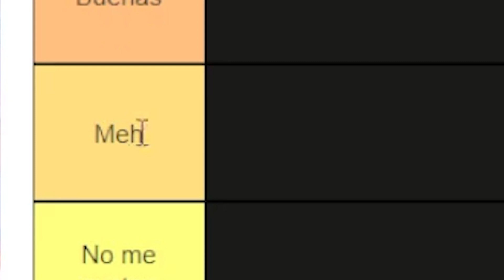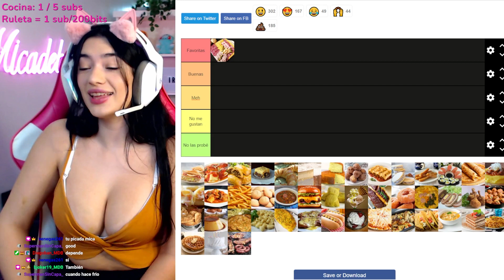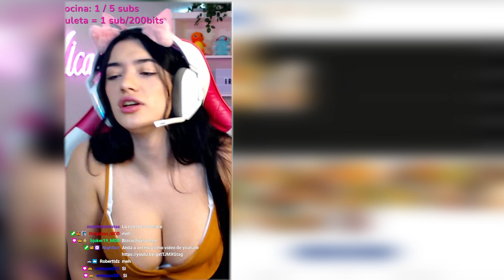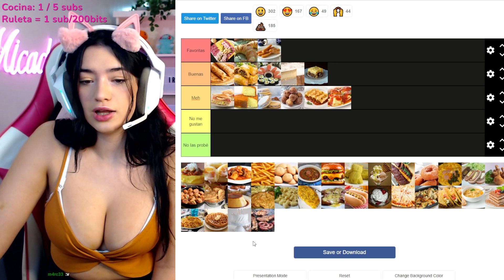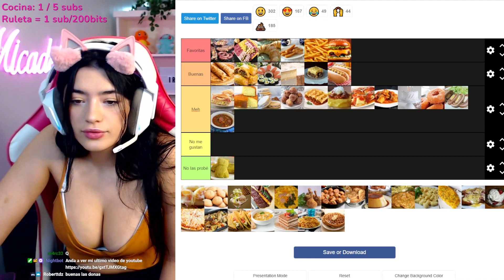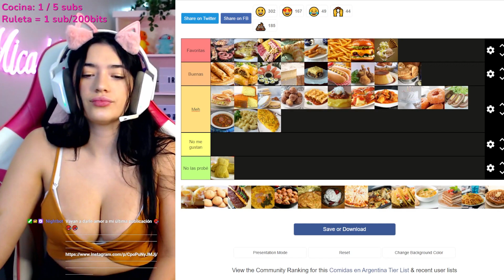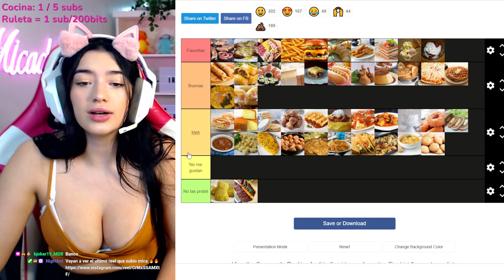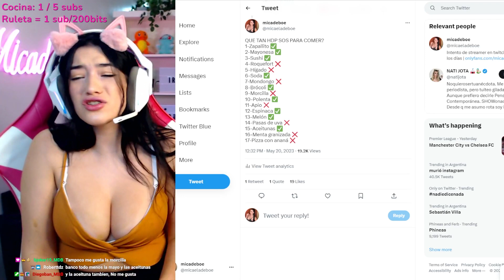🇦🇷TIERLIST COMIDAS ARGENTINAS🇦🇷